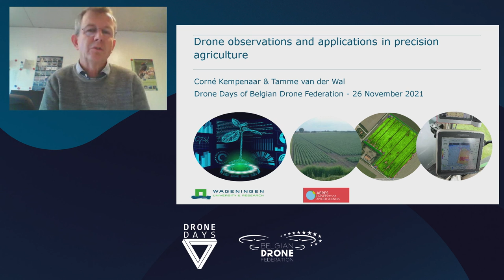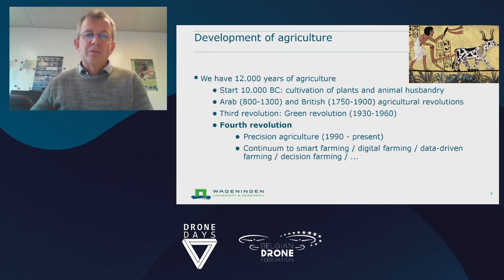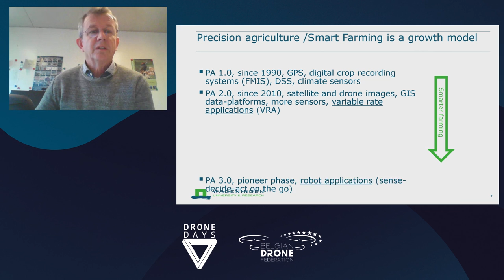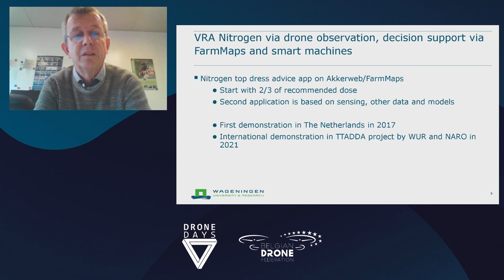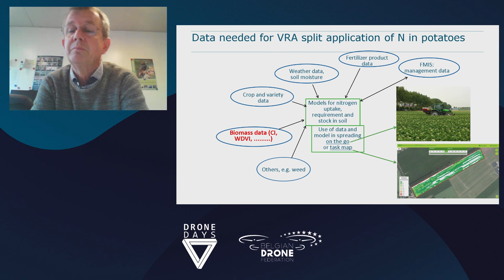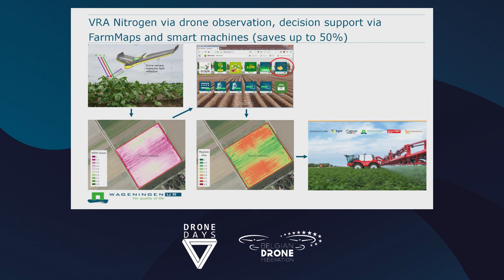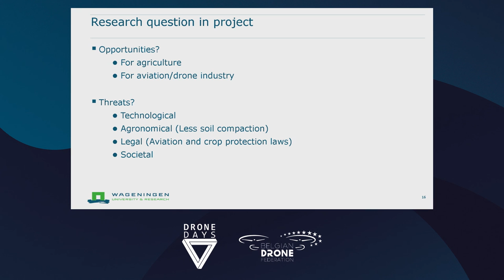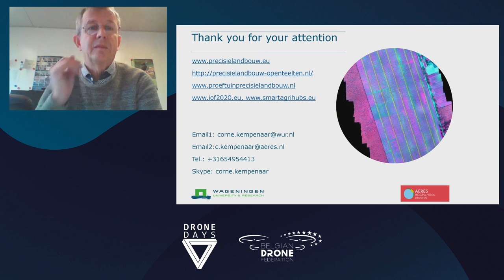DRONE DAYS 2021 Universiteit Wageningen CORNE KEMPENAAR